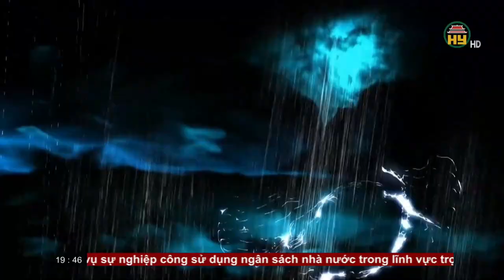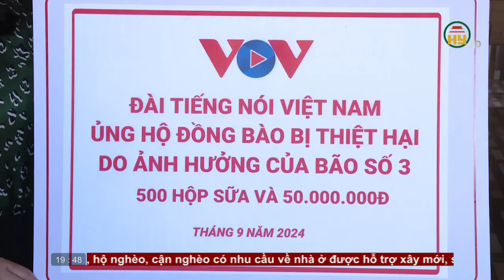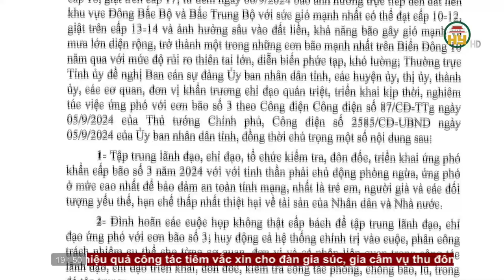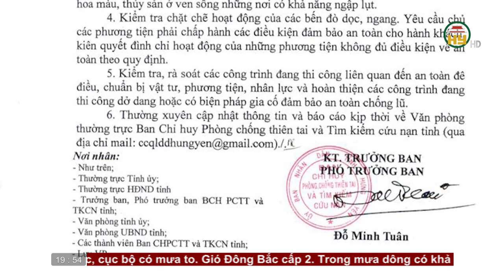Thời sự Hưng Yên thứ 2 ngày 16/09/2024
Tiktok: Truyền hình Hưng Yên
Facebook: Đài Phát thanh và Truyền hình Hưng Yên
Zalo: Đài PTTH Hưng Yên